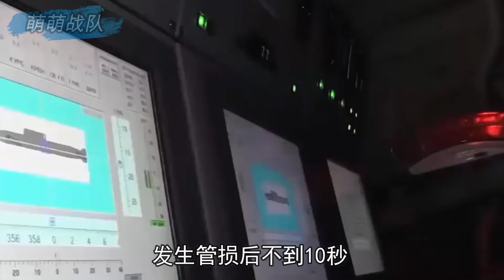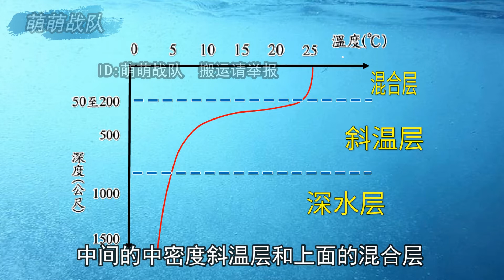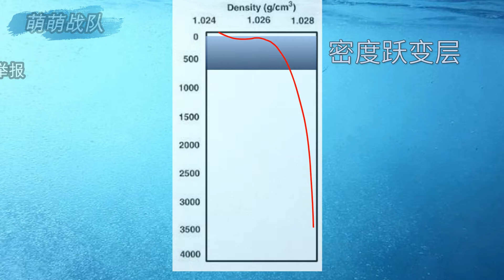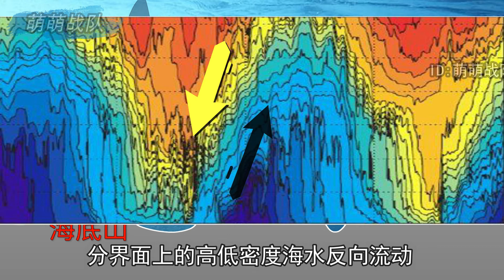潜艇180秒急坠300米，逼近深度极限随时解体，揭秘372艇的神级自救与海中断崖